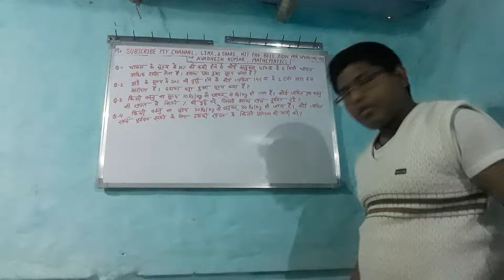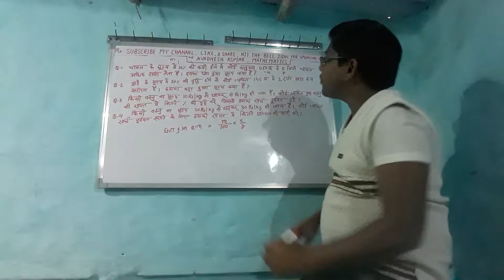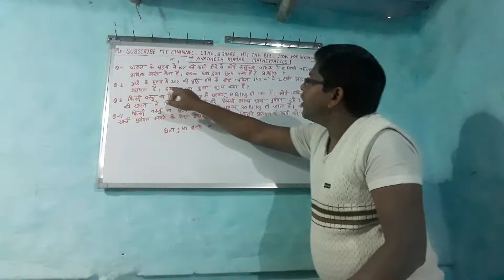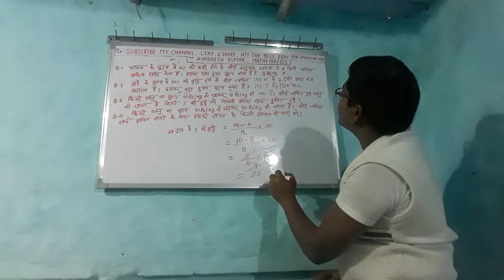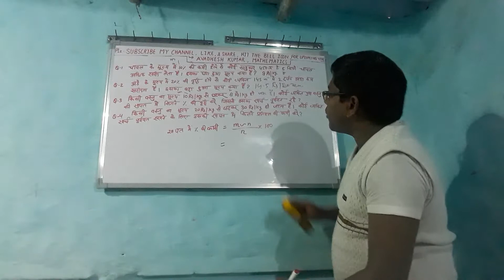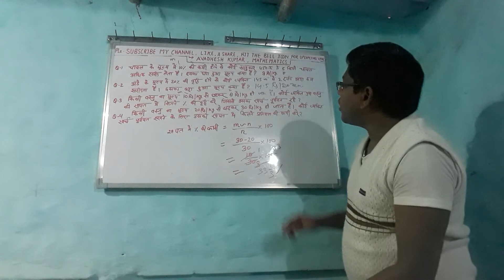Some more difficult question for compition paper with solution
Every type of comption exam. You can easily solve such as like questions within the shortest time with help of formula. Thankfully for watching my videos.